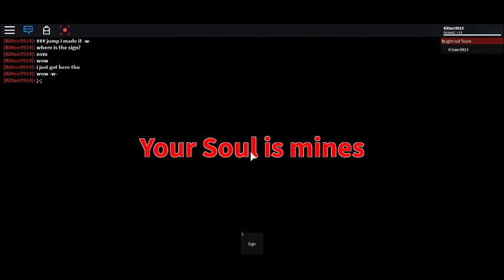Blox watch!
blox watch is back?!trying to help stop blox watch i went to learn more about them watch video to learn more!